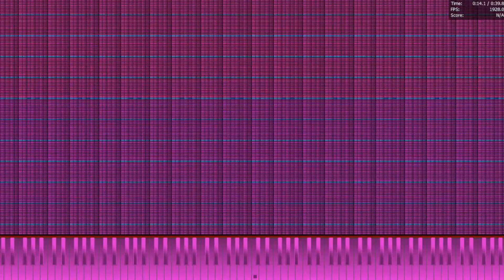[Black MIDI] Lagtester - Lag pc 2.4 Million | NO LAG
Made by: ゆっくりゆーすけ

 2.4 Million in 19 seconds...
...but NO LAG...lol

MIDI: At the description
Technical Information:

MIDI Filename: Lag+pc+2million.mid
MIDI Size: 18.7 MB
MIDI Note Count: 2,454,223 notes
SoundFont Information:

SoundFont: Yamaha Acoustic Grand Piano 1.6
SoundFont made by: JimGr0
SoundFont size: 60.5 MB
New! No Lag Video Request Form
What is the "No Lag Video Request Form"?
It can request you make "NO LAG" video to me :D
Link is here:

If there is problem. plz tell me! I'll fix it right now!
Link etc:
(I'll not update this channel)
My niconico douga user peage:
(I'm not uploading videos almost)
My homepage(Sorry, I can't write English almost. So all at Japanese...)